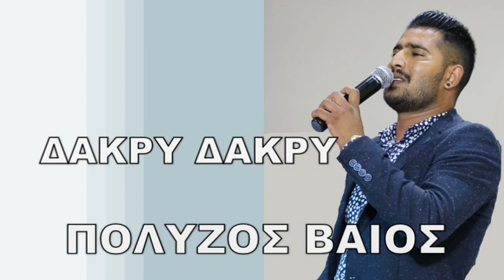ΒΑΙΟΣ ΠΟΛΥΖΟΣ ΔΑΚΡΥ ΔΑΚΡΥ